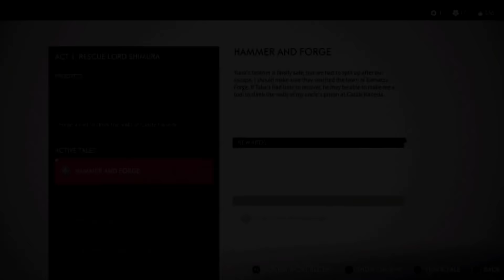GHOST OF TSUSHIMA Walkthrough Gameplay Part 12 - BLACKSMITH (PS4 PRO)